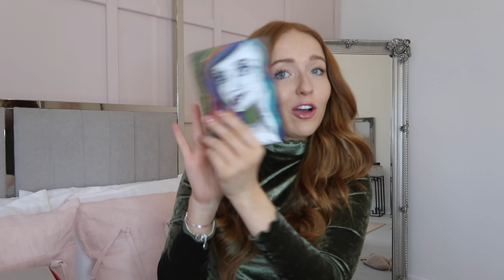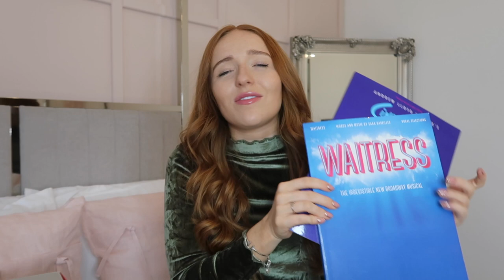WHAT I GOT FOR CHRISTMAS 202!! Chanel, Jo Malone, Ugg and so much more!! - Lucy Stewart-Adams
WHAT I GOT FOR CHRISTMAS 202!! Chanel, Jo Malone, Ugg and so much more!!